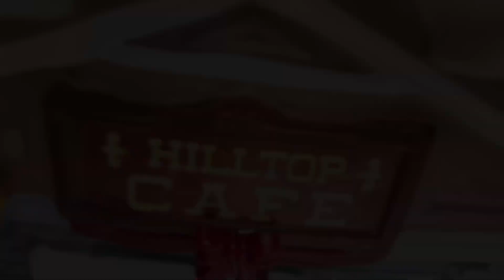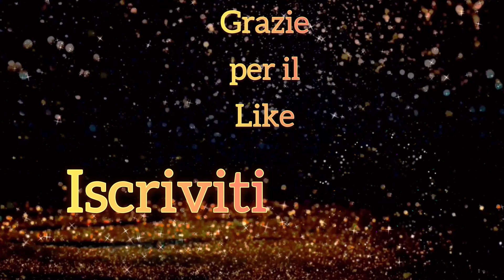Hilltop Cafè 15799 | Lemax 2022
Hilltop Café 15799 è un bar dall’interno caldo e accogliente; ma è possibile, volendo, consumare, colazione o pranzo, anche all’aperto.

All’esterno è stata collocata una grande stufa, a forma di fungo, per tenere al caldo i clienti che qui preferiscono gustare il loro caffè o coccolarsi con una fetta di torta handmade.

Un cartello esposto, informa sulla specialità del giorno: torta al peperoncino o impasto di mais?

Mettendo insieme diversi cafè, si possono ricreare una o più vie, all’interno del vostro Villaggio Lemax, dedicate al ristoro.

Questo prodotto funziona a batteria ma è possibile alimentarlo a corrente acquistando separatamente l’alimentatore a tre uscite Lemax.

Collezione: Caddington 🎩
Melodia: No
Movimento: No
Luci: Si
Alimentazione: 3 Batterie AA non incluse ( è possibile usare l’alimentatore Lemax )

Musicista: Xuxiao